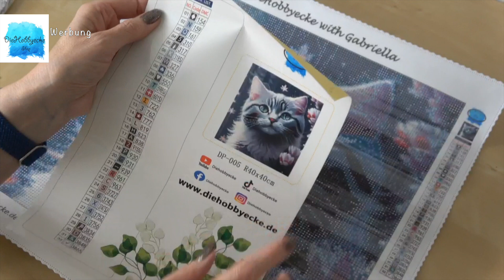Diamond Painting/Vorstellung von Blümchen with Gabriella und der Hündchen DP-Uhr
Hallo,
heute stelle ich euch Blümchen vor. eine Zusammenarbeit mit der KI-Künstlerin Gabriella. Eine zuckersüße Miezekatze mit runden Steinen zu painten.

Außerdem painten wir eine Uhr und wir bauen sie auch gemeinsam zusammen.

Viele Grüße
eure
Gaby

onedaysaving 5 % = ecke05OFF
newcraftday 10% = diehobbyecke10

Alle Produkte sind selbst gekauft und bezahlt und wurden mir nicht kostenlos zur Verfügung gestellt.